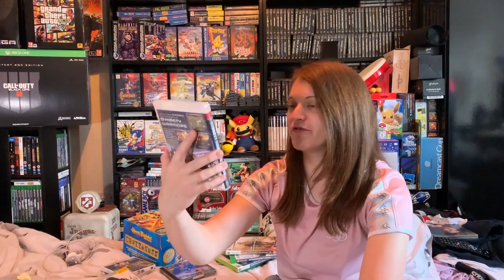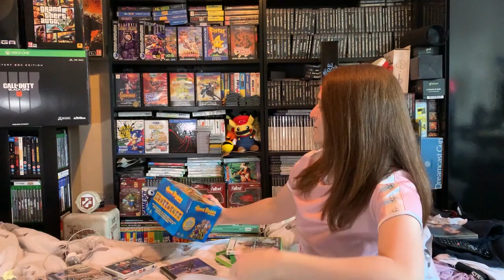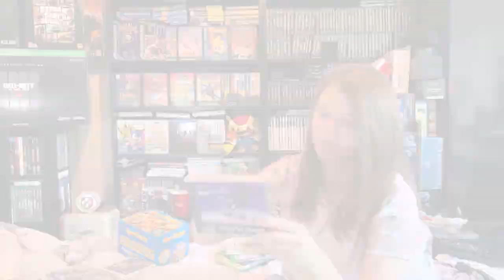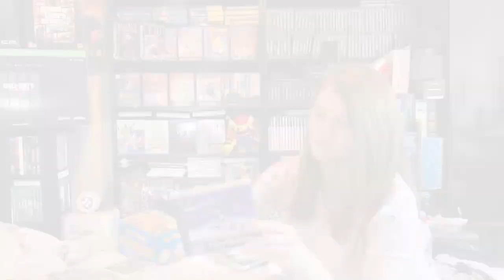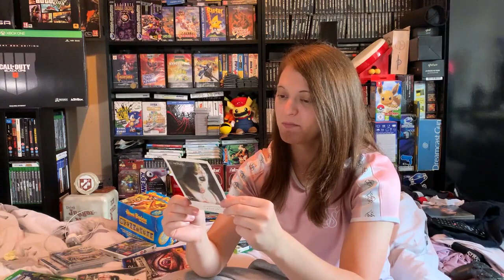CARBOOT VIDEO GAME HUNTING & PICKUPS w/HOLSTER! (#44)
SHOUTOUTS!